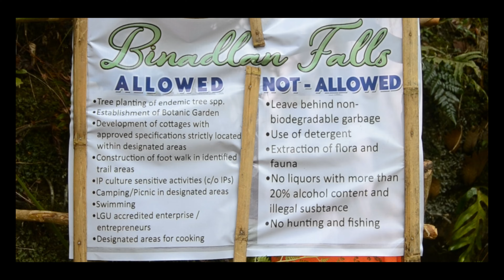Binadlan Falls/Bambi Falls | Sitio Binadlan, Brgy. Biao, Binalbagan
Binadlan Falls

The Binalbagan's famous Binadlan falls known as Bambi falls, which "now become easier and safer with the completion of a 2.5-kilometer access road leading to the tourist destination."
According to the members of Indigenous Peoples (IP) communities in this town, the falls is part of their Ancestral Domain, and is also called as "Alindasaw," a local term for bespatter.

📍 Sitio Binadlan, Brgy. Biao, Binalbagan